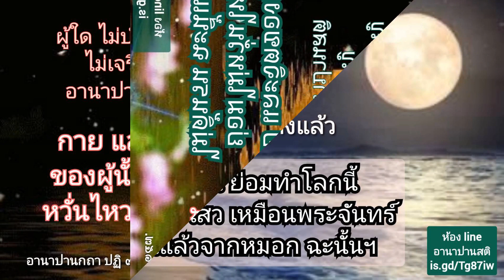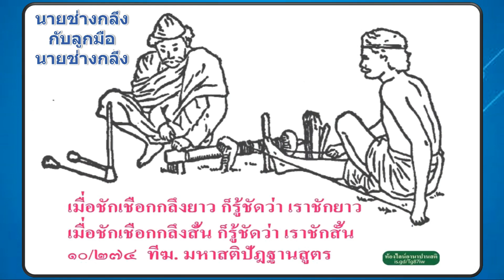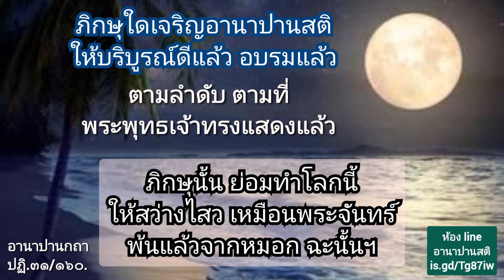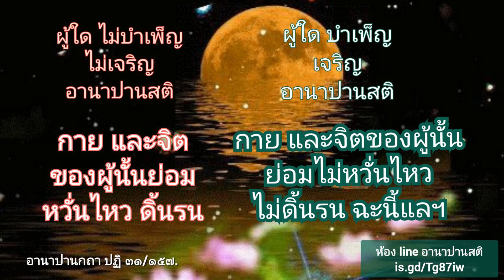อานาปานสติ ท่านั่ง และพานั่งอานาปานสติ 11 พ.ค.64 โดย ท่าน อ Aero 1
📌ท่านใดสนใจเข้าร่วมกลุ่มสนทนาธรรม
เชิญกดที่ลิ้งค์นี้ได้เลยค่ะ 👇

📌คลิปที่ได้มาเป็นการบันทึกเสียงผ่านไลน์ ผู้จัดทำเล็งเห็นถึงประโยชน์ จึงทำการเผยแผ่ ต่อสาธารณชน สาธุค่ะ

📌บรรยายธรรม โดย
🙏ท่านอาจารย์ Aero.1 🙏